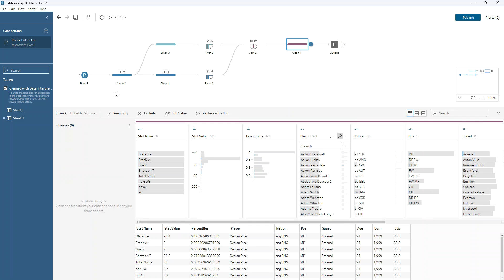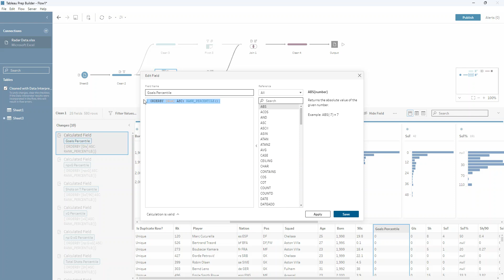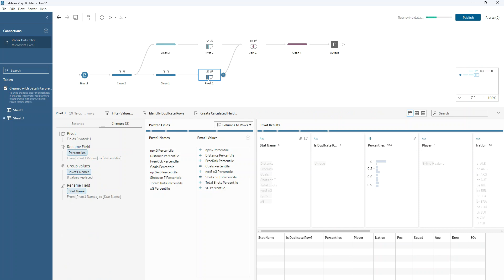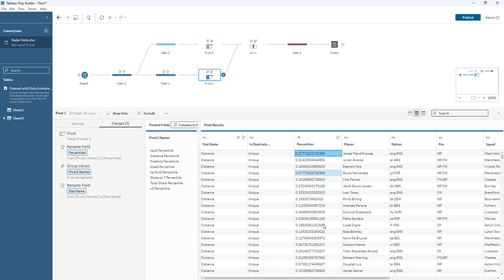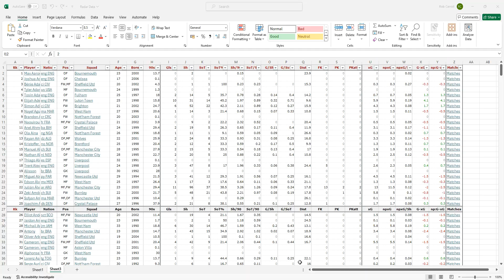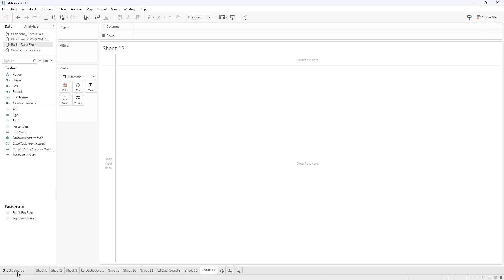Prepare Your Football Data for a Radar Chart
This video explains how to prepare your data for the new Viz Extensions. It's important to pivot your data to use the new Radar tools.